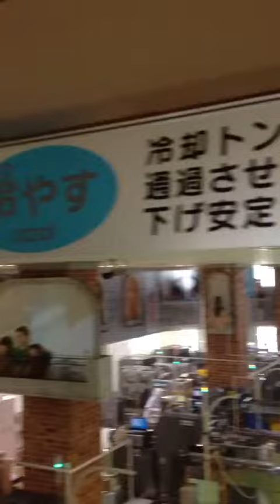Chocolate Factory in Japan.